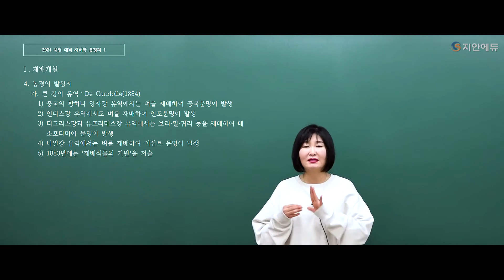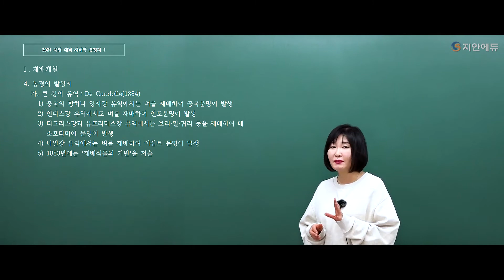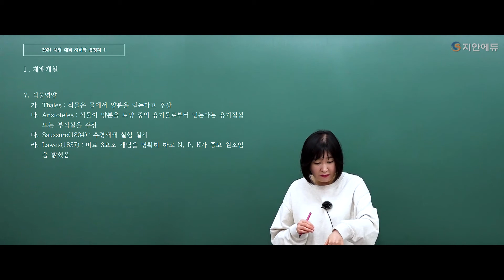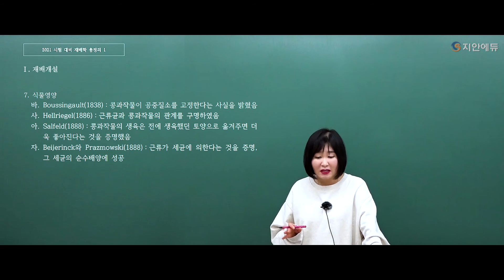[재배학_김동이]2021 핵심 마무리특강 시작!!!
2021 농업직 전공 재배학 김동이샘 파이널 핵심 마무리 강의
1강 미리보기😎

해당 강의가 궁금하다면 하단의 URL 클릭👀

*칠판 내용은 강의 수강시 첨부파일(PDF)로 제공됩니다.
(본 강의는 PPT를 사용하지 않습니다.)